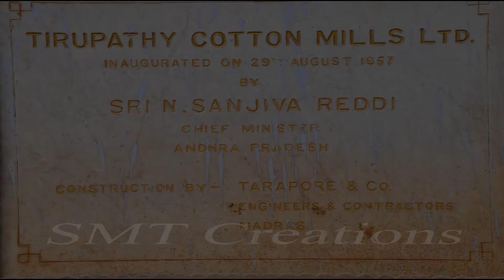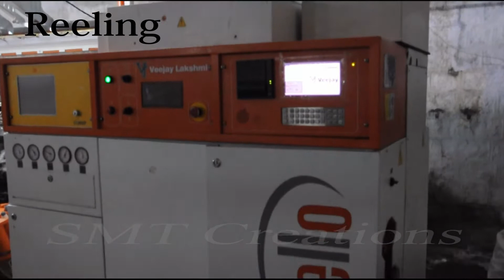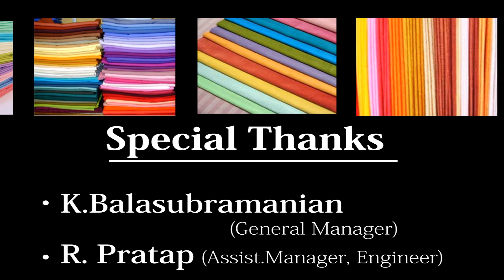SMT creations cotton mill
My First documentary Short film